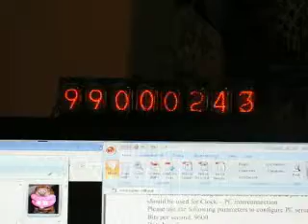Nixie counter errors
Teething problems with a counter